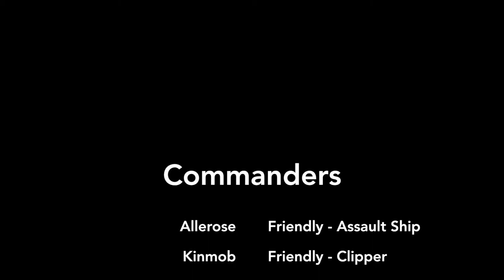Kausalya CG - Fight 1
First fight of the night.
Bad Ship, Bad Loadout, Bad Pilot.

Song: Skyline
Artist: Karma Fields